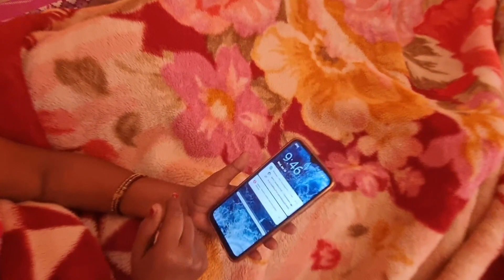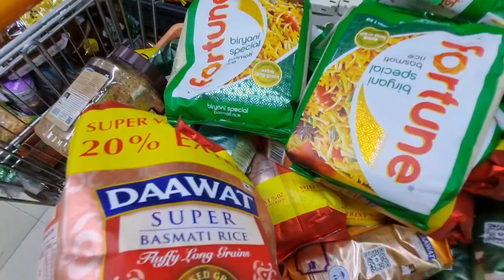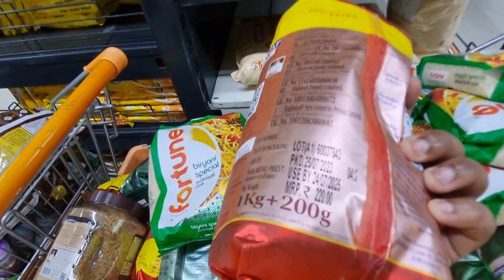🌿We Made This Delicious Pizza🤤 🫰|| Uncut Vlog || Daily Vlog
Motivate Me By Sharing This Video More And More.
Comment Down Your Valuable Suggestions And Recommendation For Upcoming Videos.
Lots Of Love And Happiness ❤️.